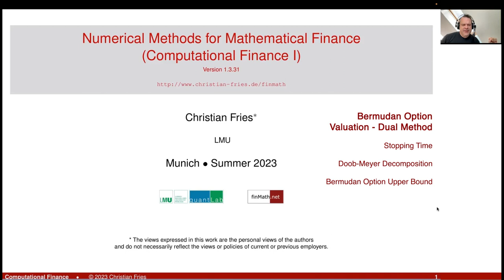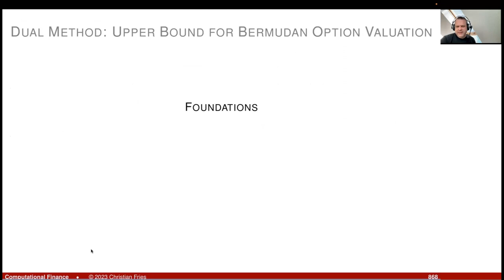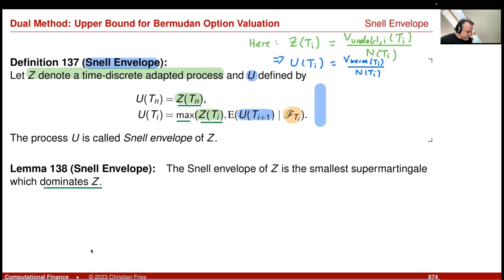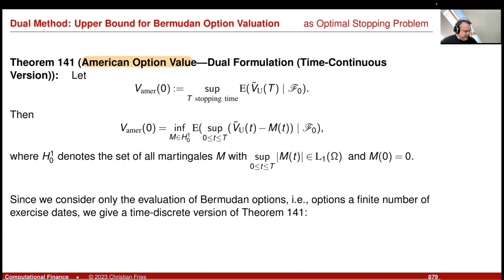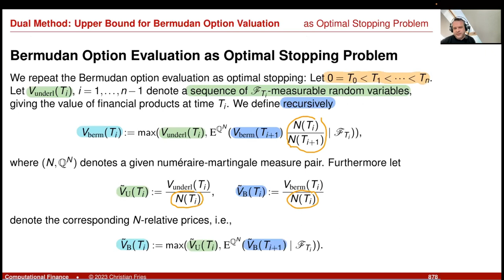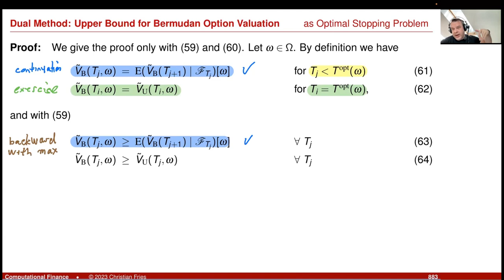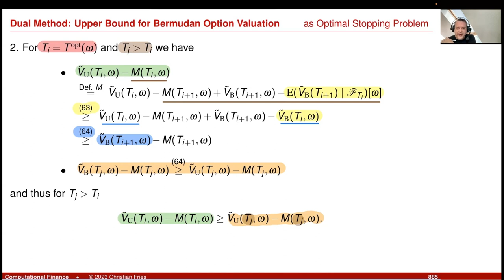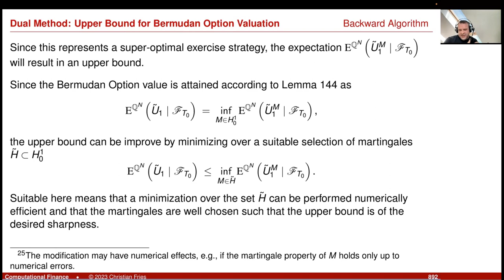Lecture 2023-1 Session 31: Numerical Methods: Bermudan Option Valuation: Dual Method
Lecture 2023-1 Session 31: Numerical Methods / Computational Finance 1: Bermudan Option Valuation: Dual Method